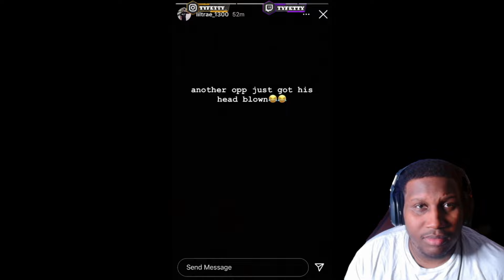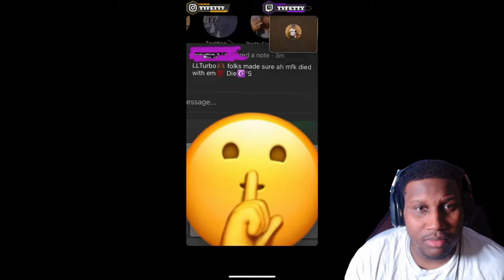Polo G And 1300 Have Been Into It With The Opps For DECADES